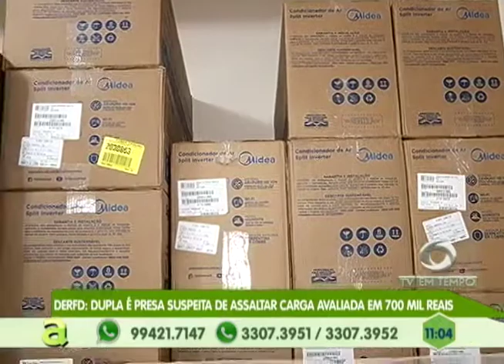DERFD: Dupla é presa suspeita de roubar carga avaliada em R$ 700 mil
01º BLOCO AGORA 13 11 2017 - DERFD: Dupla é presa suspeita de roubar carga avaliada em R$ 700 mil